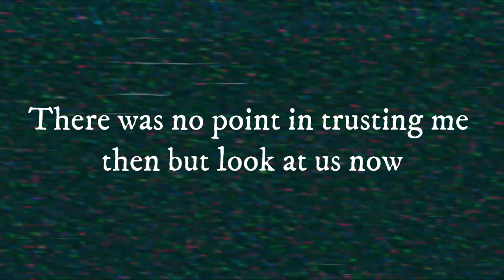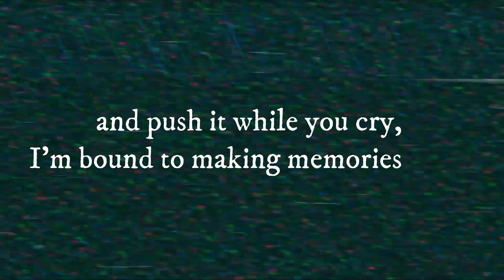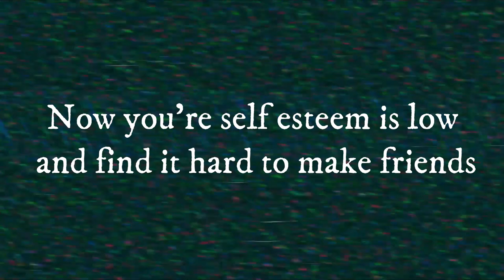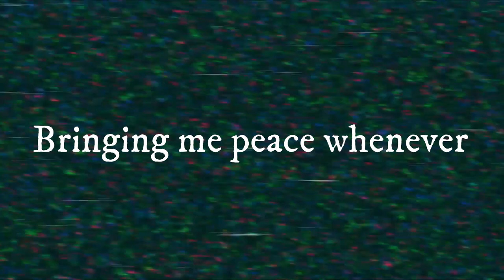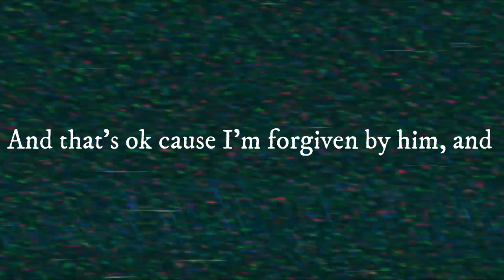Fatherhood, Blessed!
Brand new single from Justin Hamilton produced by Royal Audio Tunes dedicated to the dads worldwide. His story of his journey and highs and lows of his life as a dad. This is his testimony and glorification of the Lord and his mercy despite the horrifying actions he committed. Change is possible, and family is everything